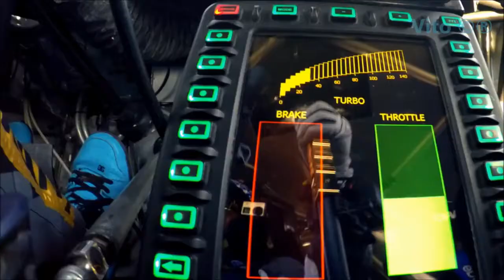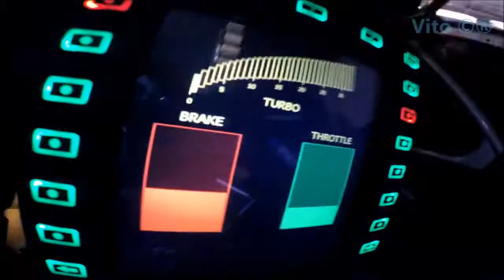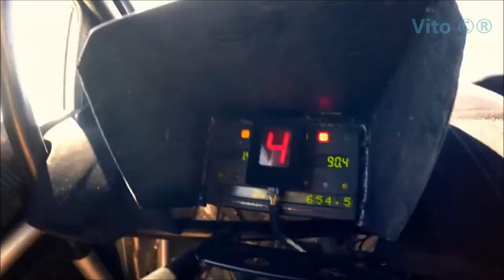Arabic best songs/Afghani writes YouTube channel.